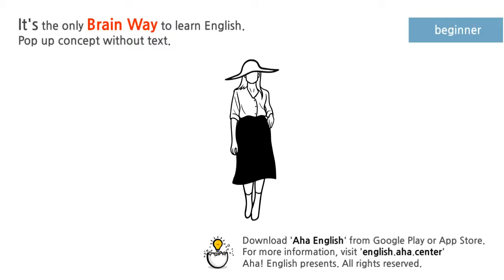lady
noun
1.
a woman (used as a polite or old-fashioned form of reference).
"I spoke to the lady at the travel agency"
2.
a woman of superior social position, especially one of noble birth.
"lords and ladies and royalty were once entertained at the house"

[Download]